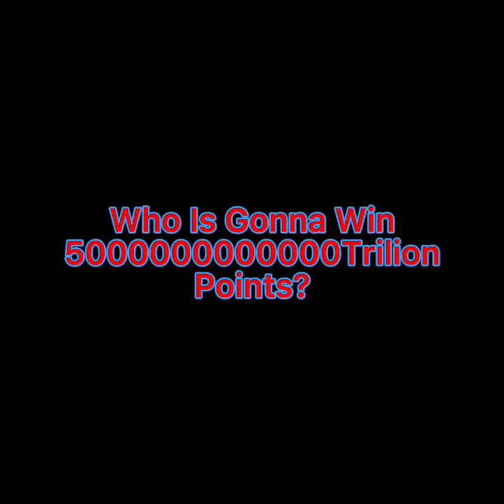Mobile Legends VS Minecraft Who Is Gonna Win Again?